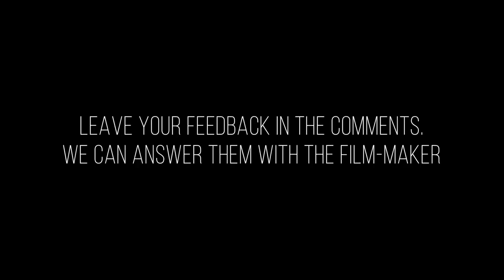Muslim Girl Tortured by a man wait for end karma happens{fastrailer} Hindi Urdu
This video is about humanity and peace before region we are humans so no matter what region you follow but please follow humanity first . In this video a bald ddrunked man tried to harrased a Muslim girl but end the end karma happens so be careful before you take any negative actions

1-karma short story by khushwant singh,
2-karma short film sad story
3-muslim girl love story short film,
4-muslim girl hindu boy love story short film,
5-muslim girl and hindu boy love story short film,
6-muslim girl and hindu boy love story short film in telugu
7-muslim girl tortured by a man Hindi Urdu
8-muslim girl harrased in us
9-man Vs women but humanity wins